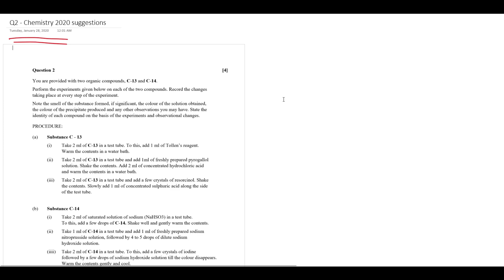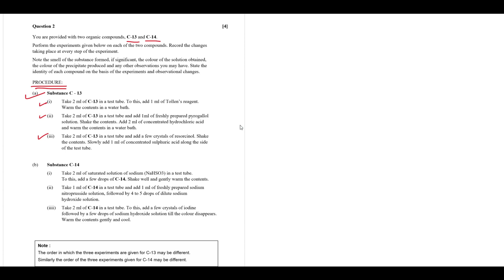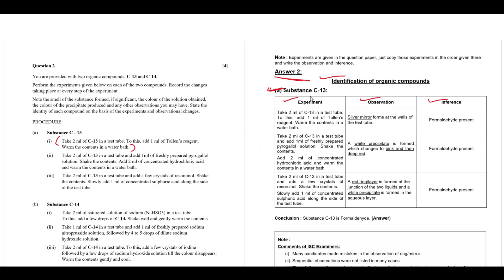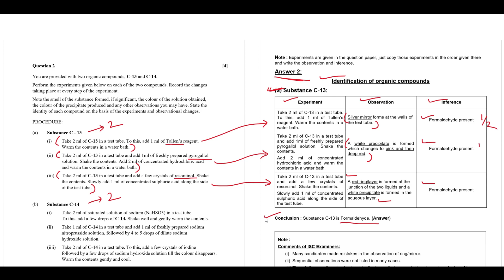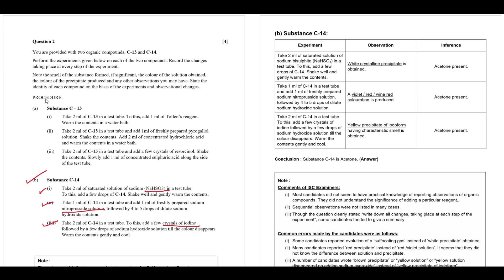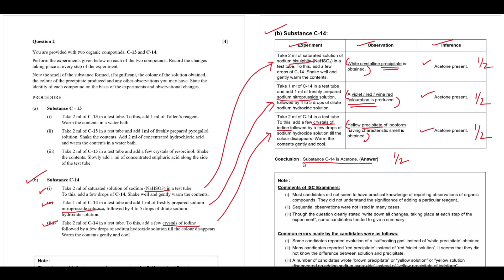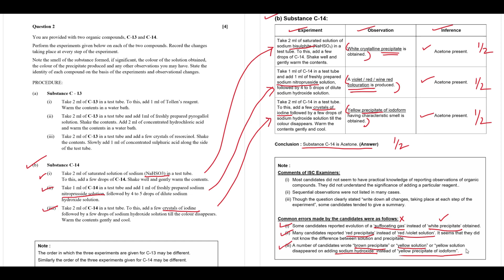Organic - ISC 2020 Chemistry Practical Important Suggestion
Our new video discusses about what may come in the ISC 2020 Chemistry Practical examination, this year.

In this video we have discussed the probable question of Question 2 - Organic which might come this year, along with the detailed demonstration of the experiment. This is one of a kind video and we hope that it helps you in learning.